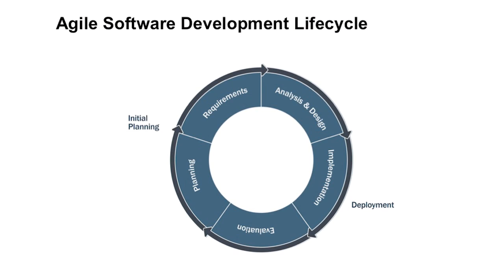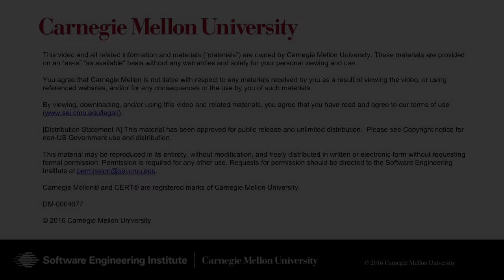DevOps for Better Software Build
Watch Hasan Yasar in this SEI Cyber Minute as he discusses "DevOps for Better Software Build".